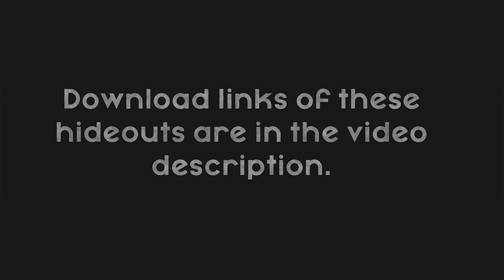Iron Hideout Competition 11 | Winners | Theme: Inspired By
Welcome to the Iron Hideout competition 11 winners announcement! These are the winning entries and runners up in descending order, all of the hideouts are fully MTX FREE and available to download

0:00 TRON by hibikiltd
0:39 Mephidross by G4nzo
1:31 Alamut, Fortress of Assassins by Morinmeth
2:36 Zaun - The Undercity by HoleintheWall
2:52 High Noon by Alyanne19
3:10 The Pan's Den by jane_marduk
3:26 Oathbreakers Deep by Blueisheyes
3:43 Midnight Mountain by LuLu242
4:00 Operation Burning Steel by wolf61206
4:19 Witch’s Lair by moonretealoud